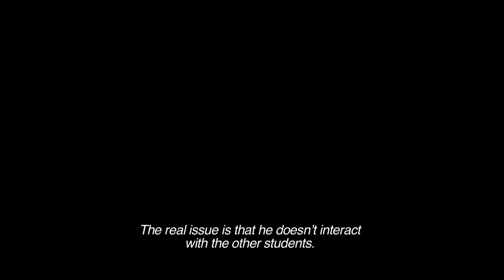"Xavier" - Ricky Mastro TRAILER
Nicolas notices that his eleven year old son Xavier spends his time not only playing drums, but also paying attention to a certain type of boys.